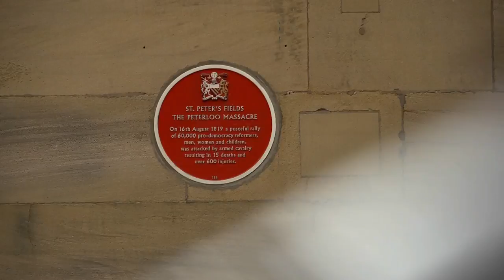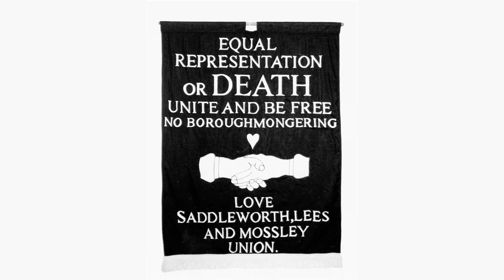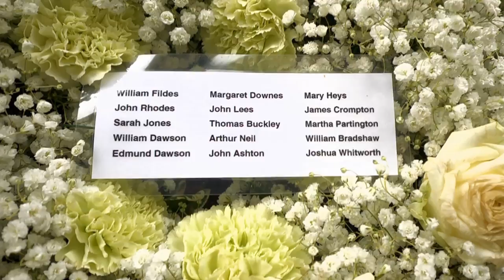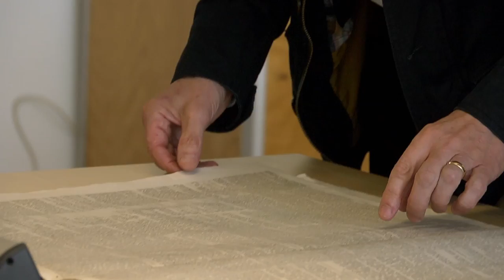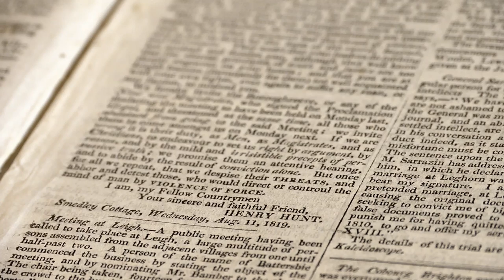Exploring the Past: Protest - The Peterloo Massacre